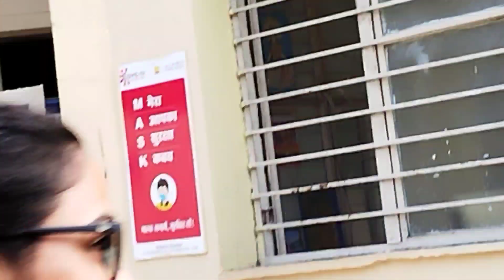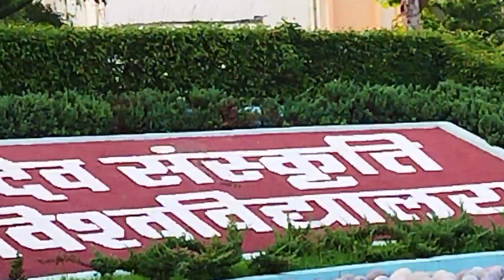We had met my daughter in her hostel //Kadhi chawal favorite for all North Indians🤤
We had met my daughter in her  hostel //Kadhi chawal favorite for all North Indians#devishajyotivlog